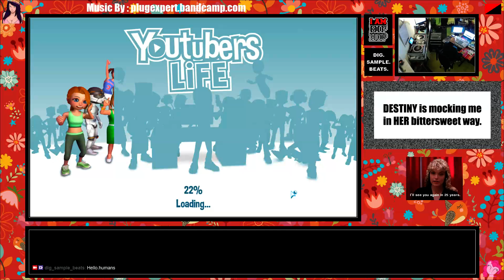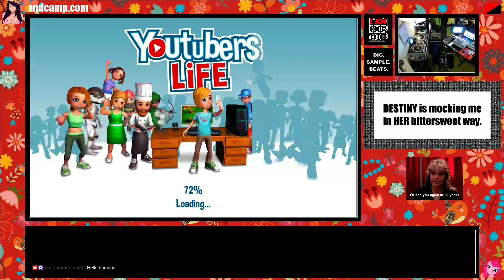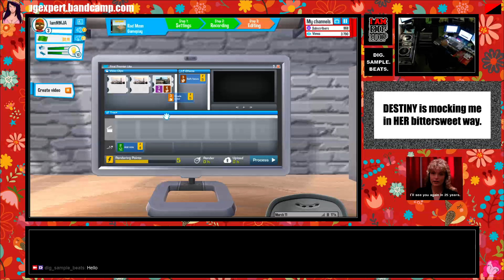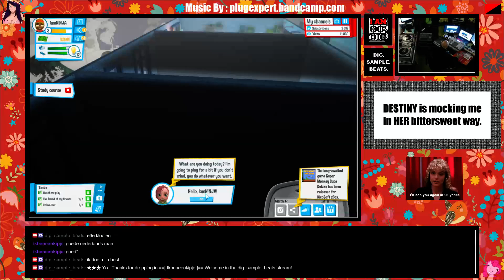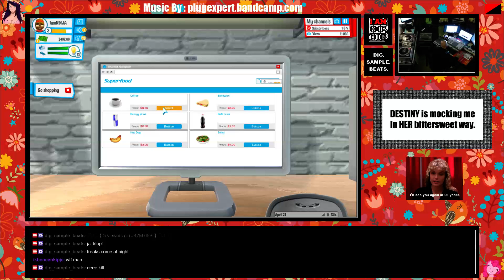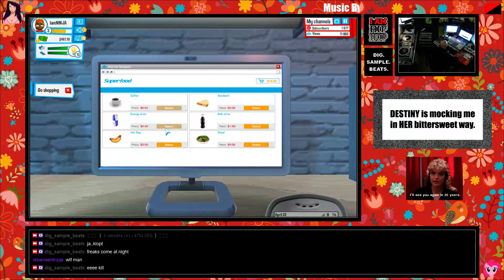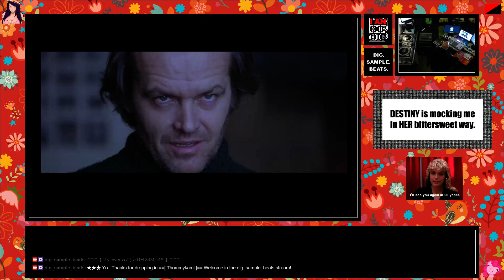LifeLiveLike Part4 May 22, 2016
Fun Baby!